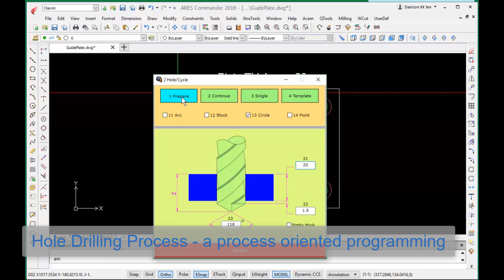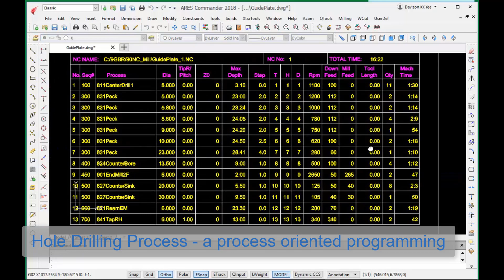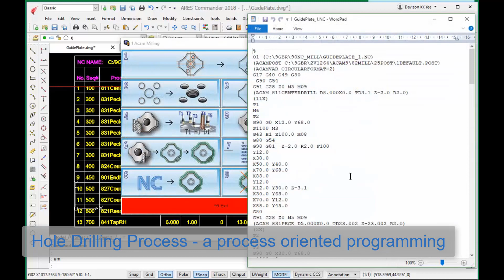ACAMMill - Hole Drilling Process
This video demonstrates the hole drilling process. This is a process oriented programming, not cutter oriented programming.